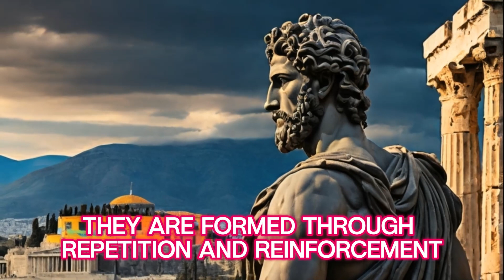Life Changing Daily Rituals: Elevate Your Existence with Habit Mastery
Welcome to a transformative journey towards a more fulfilling life! Discover the power of daily rituals in this video and learn how to elevate your existence through habit mastery. Uncover practical tips and strategies to create lasting positive changes that will lead you towards a life of abundance and personal growth. Embrace the opportunity to unlock your full potential and start living your best life today!

Unleash the power of daily rituals to transform your life! In this video, discover the secrets of habit mastery that will elevate your existence and bring you closer to your goals. Join me on this journey of self-discovery and empowerment as we explore the life-changing impact of simple yet powerful daily habits. Are you ready to take charge of your life and create a brighter future? Let's embark on this transformative journey together!